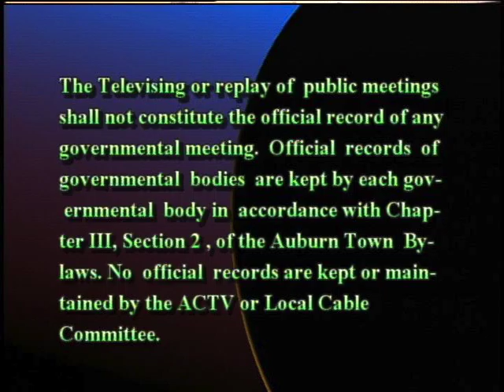Planning Board, May 24, 2016